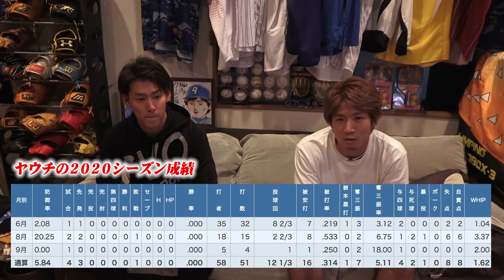プロ挑戦を終えたヤウチが帰ってきた…今後について。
プロへの挑戦を終えたヤウチから皆さんへ。